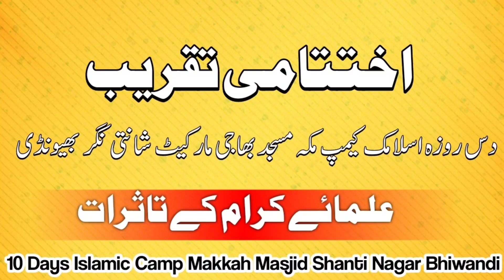Mufti Matiur Rahman Sahab Qasmi | اظہارِ خیال | Ikhtitami Taqreeb 10 Days Islamic Camp Makka Masjid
Ikhtitami Taqreeb | 10 Days Islamic Camp Makkah Masjid Shanti Nagar Bhiwandi

Maulana Qari Mohammad Musaddque Sahab | اظہارِ خیال | Ikhtitami Taqreeb 10 Days Islamic Camp

maktab makka masjid shantinagar

دسواں دن
دس روزہ اسلامک کمیپ
آؤ دین سیکھیں
مکہ مسجد شانتی نگر بھیونڈی
اسلام کس کے لئے؟
خصوصی خطاب
مولانا رئیس احمد ندوی
عنوان تاریخ اسلام ( امام محمد بن قاسم )
انصاری عبدالمجید صاحب
Maulana Raees Ahmed Sahab Nadvi
Maulana Haleem Ullah Sahab Qasmi
Qari Mohammad Ashfaque Sahab
Maulana Raees Ahamad Nadvi
Rangula Ratnam (Rebel Raja)
Maulana Abdur Razzaque Nadvi
Maulana Mohammad Asad Qasmi
Mufti Huzaifa Sahab Qasmi

مکتب مکہ مسجد
بھاجی مارکیٹ شانتی نگر بھیونڈی تھانہ مہاراشٹر

زیر صدارت
مولانا محمد اوصاف صاحب فلاحی
زیر سرپرستی
مفتی محمد حذیفہ صاحب قاسمی

زیر اہتمام
مولانا محمد مصورالاسلام صاحب ندوی
امام وخطیب مکہ مسجد شانتی نگر

پورا پروگرام انشاءاللہ عالم نشریات یوٹیوب پر نشر کیا جائے گا
10 Days Islamic Camp Makkah Masjid Shanti Nagar Bhiwandi

الــــســــلام عليــــــكــم ورحــمـۃ اللـــــہ تعـــــالیٰ وبــــرکـــاتــــہ

عــالم نشــریات ایـــک اســلامــی واصـــلاحــی چیــنل ہـــے جـــس کا مقــصـد دین اســـلام کــو اُس کـی روح کــے ســاتــھ عــوام الــــناس کــے دلوں کـی دہــلـیز تـــک پـہنــچـانا ہے

میــــں بنــــی گـــــھنٹی کـــــو بھــــی دبــــــائیں تـــــاکہ اگلـــی Videos کــــــی جــــــــانکاری
آپ کـــــو سب ســـــے پہــــلے مـــــــل ســـــــکے  (شکــــــــــــریہ

مـحــمــد عــالــم بستــــوی
بھیـــــونڈی مہــــاراشـــٹر